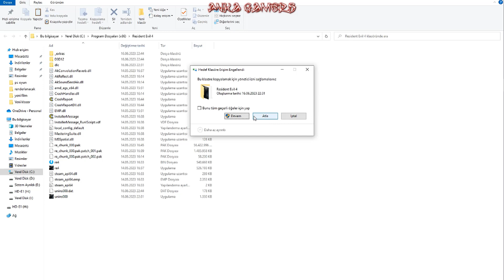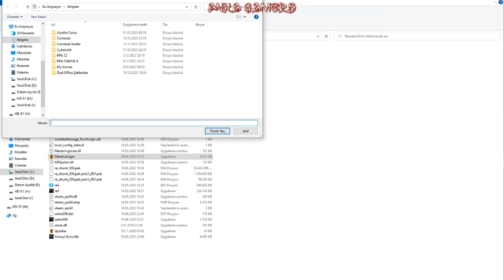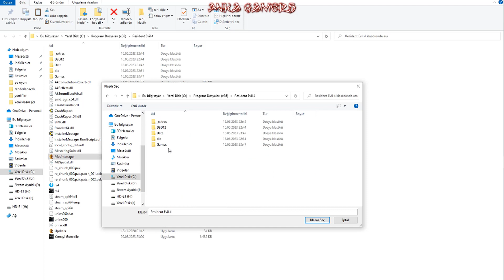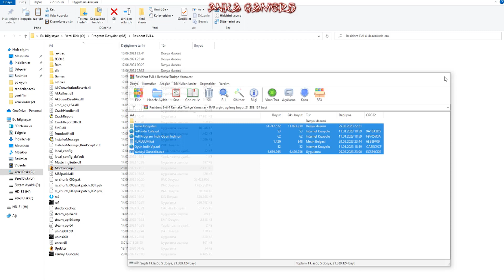Resident Evil 4 Remake Türkçe Yama Nasıl Yapılır -Kesin sonuç